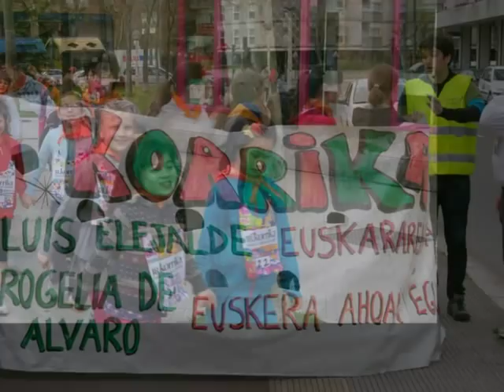korrika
Korrika 18, Luis Elejalde-Rogelia de Alvaro ikastetxea